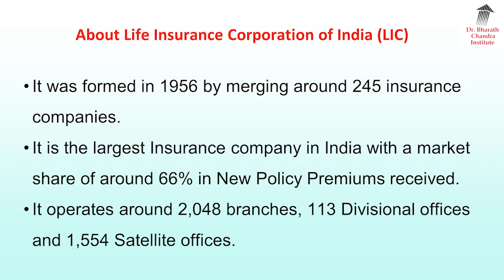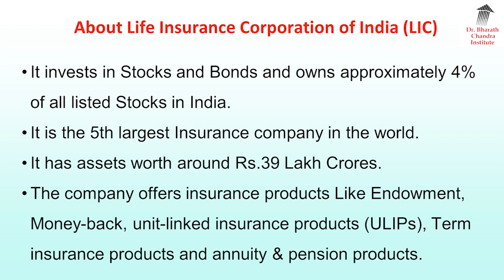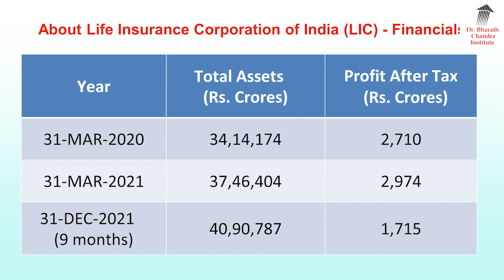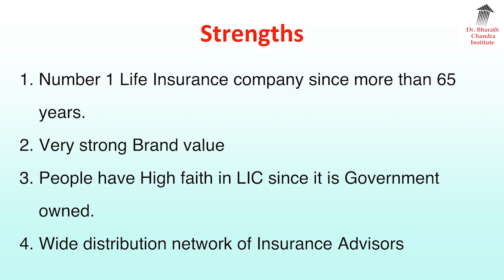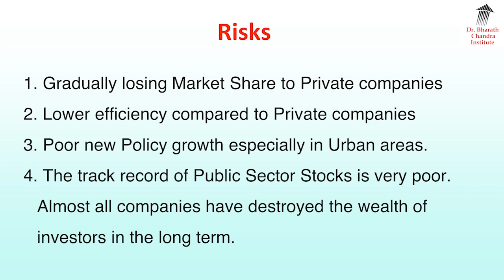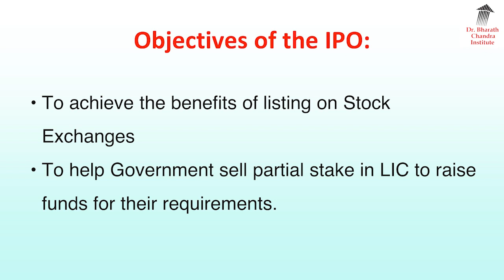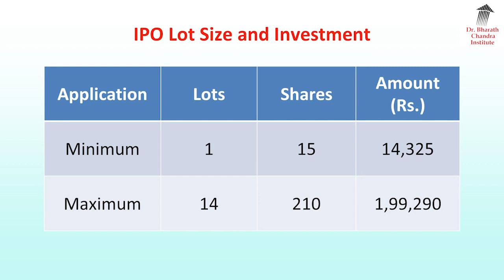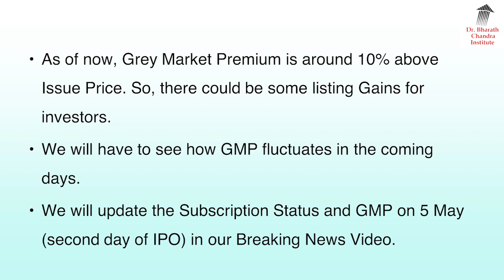ಈ ವೀಡಿಯೋ ನೋಡುವವರೆಗೂ LIC IPO ದಲ್ಲಿ ಹಣ ಹಾಕಬೇಡಿ !!